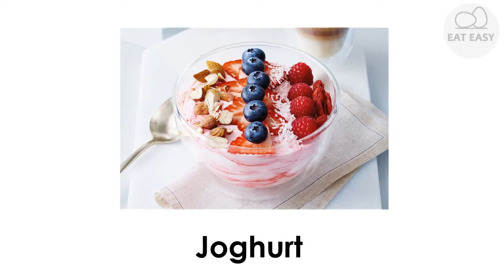Joghurt selbst gemacht APPETITLICH!